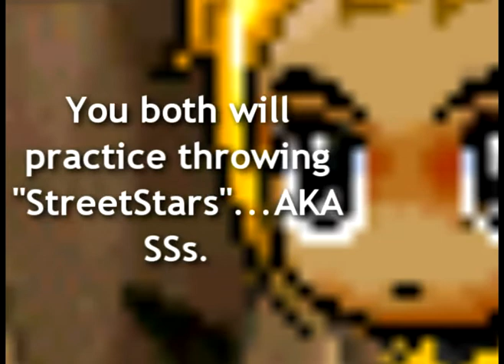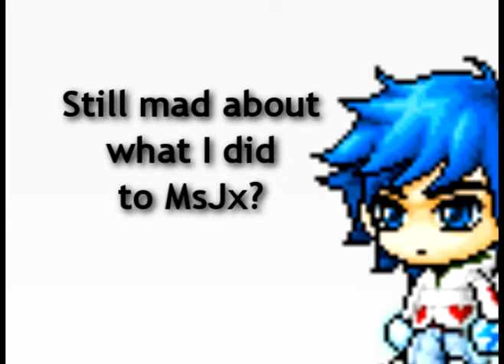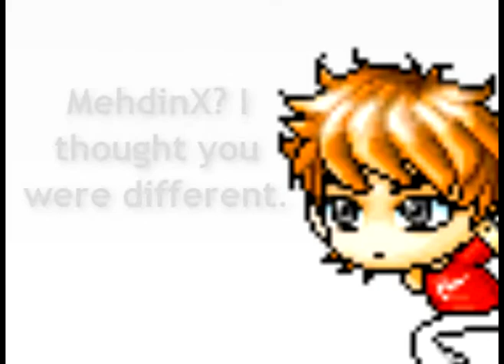MapleStory - The Art of StreetFu Episode 3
Sorry for the long wait guys xD. Wooohoo! The next episode of "The Art of StreetFu!"